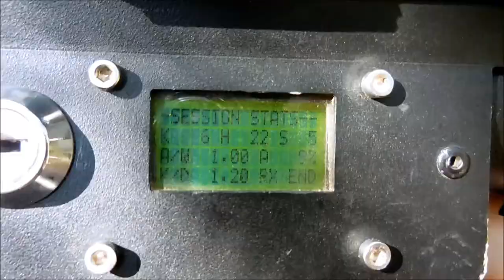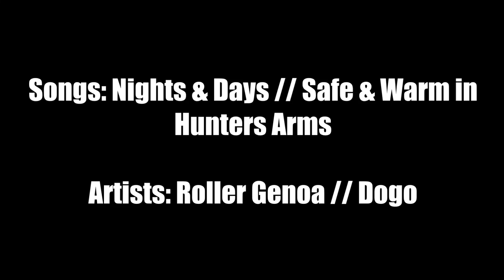Chapter 11: Battlefield Laser Tag // Father's Day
To celebrate Father's Day my family went to play outdoor laser tag!

SONG CREDITS
Safe & Warm in a Hunter's Arms // Bohdan Kurch & Roller Genoa

Dieser Titel ist für kommerzielle Zwecke nicht verfügbar. Brauchst Du einen Titel, den Du für ein kommerzielles Projekt/Video verwenden kannst?